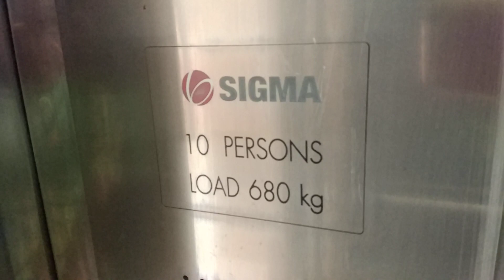Block 306 Shunfu Road Sigma Elevator Lift B (retake)